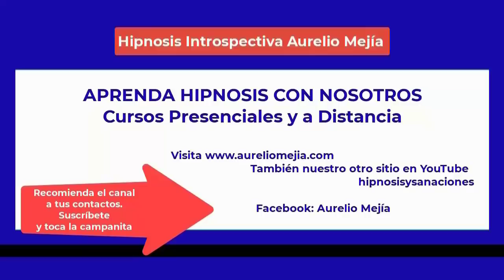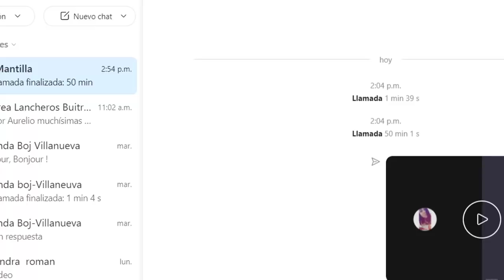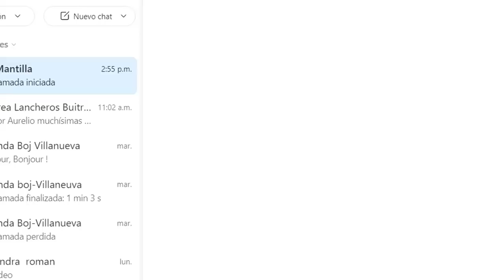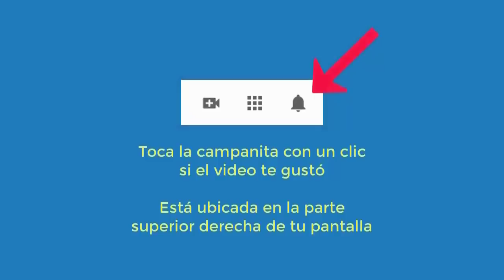5038 Aurelio Mejia Hipnosis. Xenoglosia, vida pasada hombre, migraña, ansiedad, sensación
Aurelio Mejia Hipnosis Introspectiva. Xenoglosia, vida pasada hombre, migraña, ansiedad, sensación abusada, pánico insectos.